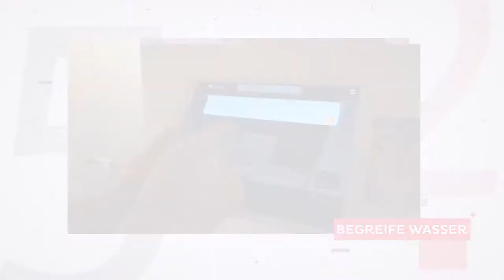Lebensadern der Salzburg AG - Energized Kurzversion